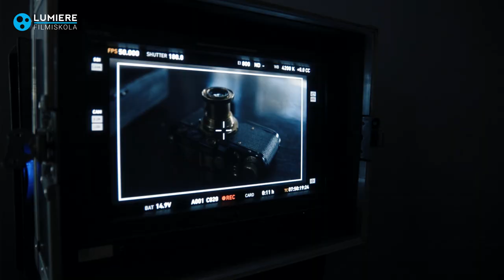Lumiere Filmiskola - Image film 2019 - WERKFILM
Rendező: Salamon András
Operatőr: Szőke Dániel
Vágó: Duszka Péter Gábor

Látványtervező: Kakas Réka

Szereplők: Sárközi Zsófia, Kerekes Vica, Gyabronka József

Producer: Jávor Tamás, Incze Ágnes

Gyártásvezető: Döbrei Zsuzsanna
Creative Supervisor: Tóth Andrea és Gál László
Art Director: Virág Zoltán
Stylist: Schütz Nikolett

Rendezőasszisztens: Vass Tamás
Fővilágosító: Szendrő András
Focus Puller: Németh Tamás

Felvételvezető: Sípos Anna
Másodasszisztens: Hajós Péter
Rendező munkatársa: Walter Marietta
Produkciós asszisztens: Surányi-Szűcs Eszter Anna

Kamera asszisztens: Bujdosó Bence
Adatmentő és videós: Kovács Márton
Motion control operátor: Szeljak György
Motion control grip: Farkas Dániel
Movi fejtechnikus: Tibai Máté
Helyszíni hangfelvétel: Markos Levente
Építész: Herjeczki Máté
Berendezés: Pásztor Tamás
SFX: Deák Ferenc

Jelmez: Breckl János
Ruhák: Pesti Magyar Színház

Smink: Tóth Andrea
Smink asszisztens: Marencsák Zsófia
Fodrász: Tóth Zoltán
Fodrász asszisztens: Czégány Erzsébet
Werk videó: Ádám Győző
Werk fotó: Bognár Benedek
Story board: Azary Kitti

 Utómunka koordinátor: Döbrei Zsuzsanna
 Colorist:Tőtszegi Szilárd
Hangkeverés: Pejkó Balázs

Szereplők: András István, Csengei Enikő, Kecskés Tamás Hunor, Maruszki Milán, Tóth Andrea, Tóth Endre
Dániel, Papp Attila, Virág Levente, Pablo

Műterem: Movie Farm

Rental: Vision Team, SGH, OMG Visuals, Rocket Lab

Catering: Marmorstein Pékség

Külön köszönet: Balika Gergő, Benyó György, Kovács Ildikó, Molnár László, Rajna Gábor, Török István

Munkatársak: Huszka Judit, Hidi Zoltán, Gellért Dóri, Szabó Márton

A Lumiere Filmiskola a te helyed, ha komolyan érdekel a filmes szakma, és azt egy olyan képzésen szeretnéd elsajátítani, melynek minden percét élvezed. Egy közösség, a szakma hiteles, aktív, és elismert tagjaival. Belátható időn belül használható készségekkel indulsz el felfelé a szakmai ranglétrán. És ez csak a kezdet.